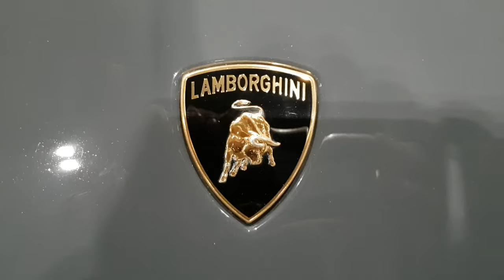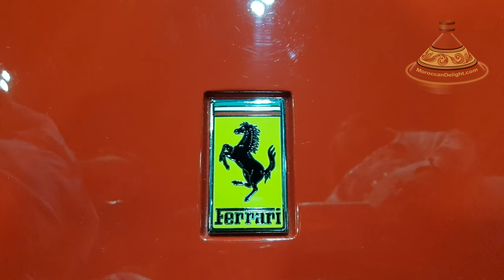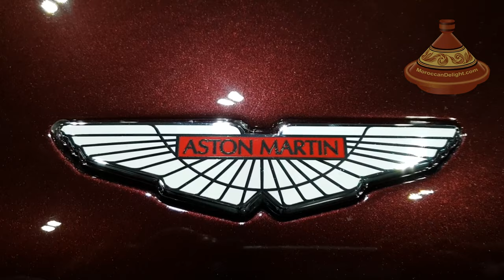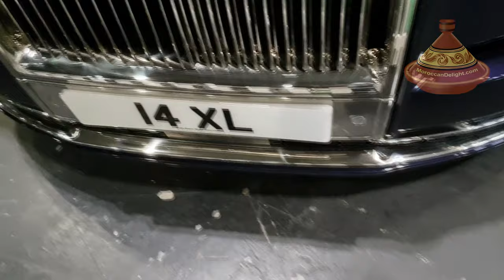Most Expensive Cars In The World | London Motor Show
SUPERCARS: Highlights from The London Motor Show Excel May 2019
Lamborghini Veneno Roadster
Bugatti Chiron
Laferrari FXX K
Koenigsegg CCXR Trevita
Mercedes-AMG
Ferrari F60 America
Aston Martin Vulcan
Milan Red
McLaren Speedtail